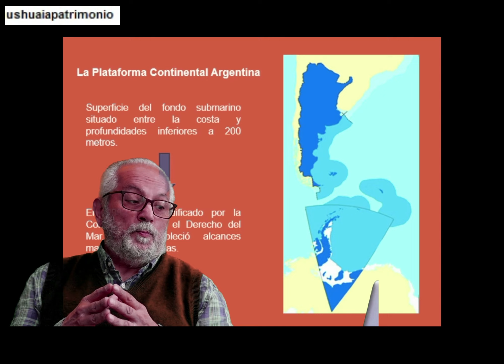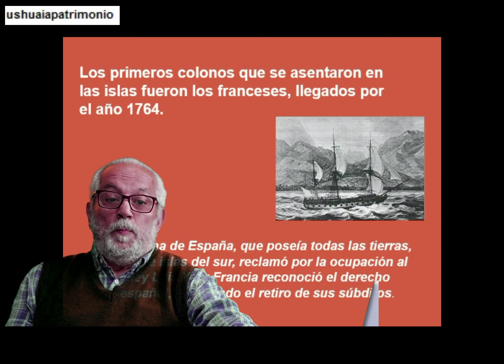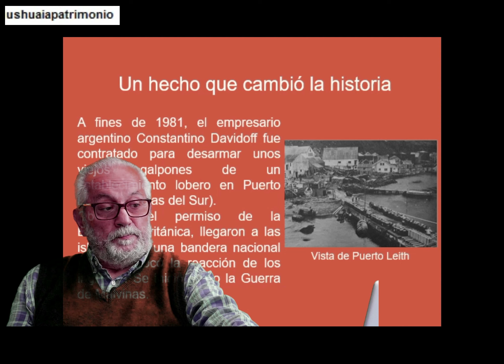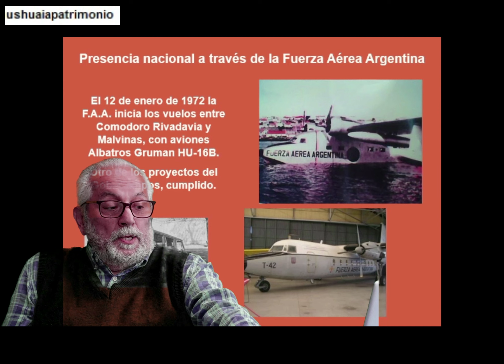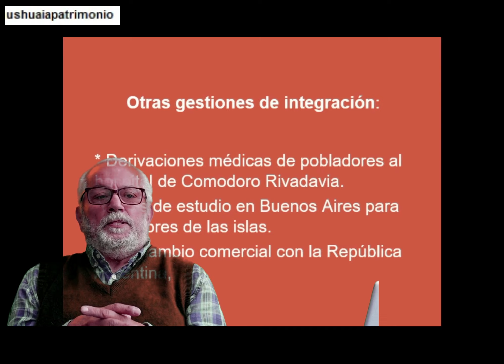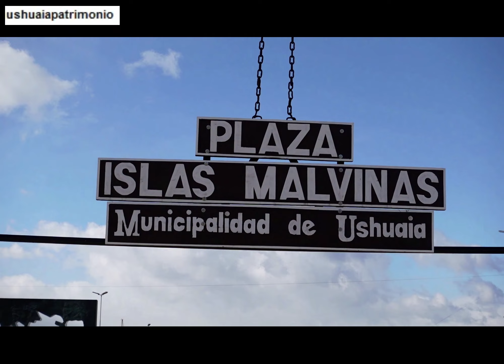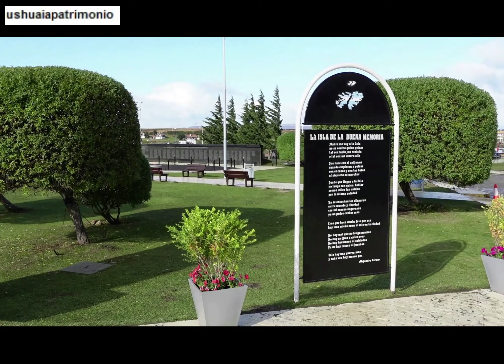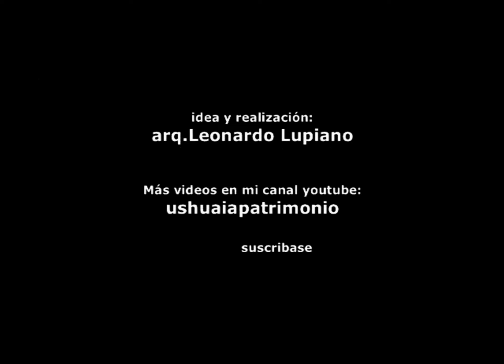40º aniversario Islas Malvinas. Una visión distinta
Malvinas es mucho más que el recordatorio de una guerra, es la necesidad de establecer otras estrategias que recreen la integración en paz y diálogo.